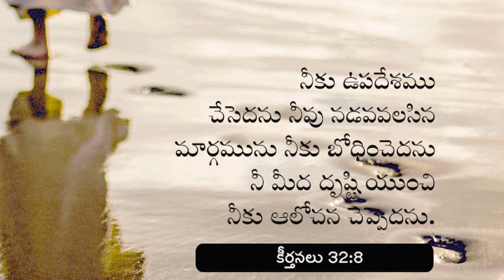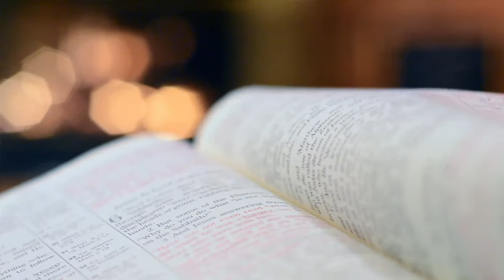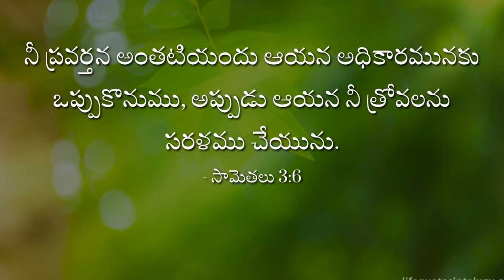నా యవ్వనప్రాయం & ఉద్యోగంపట్ల దేవునిచిత్తం ఏమిటి?ఈ తరపు యవ్వనస్తులకి అంకితం. Msg By Bro P James Garu